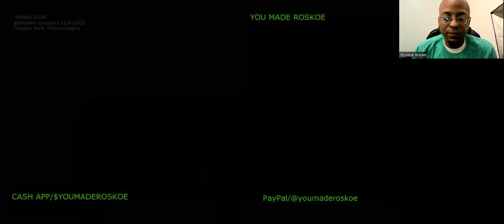Dimash Qudaibergen - Marigolds | Reaction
I react to a BEAUTIFUL serenade by Dimash Qudaibergen, to his mother!